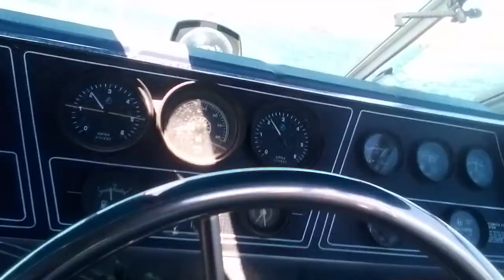Satisfaction cruising Lake Mohave 4/19/21